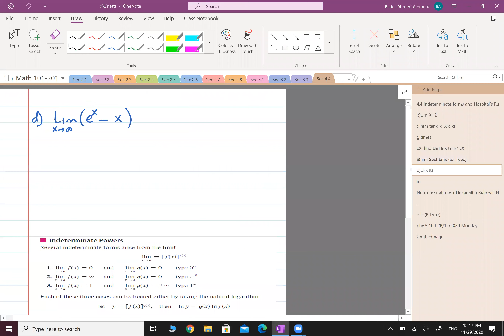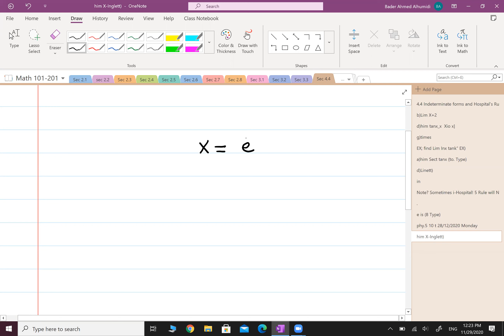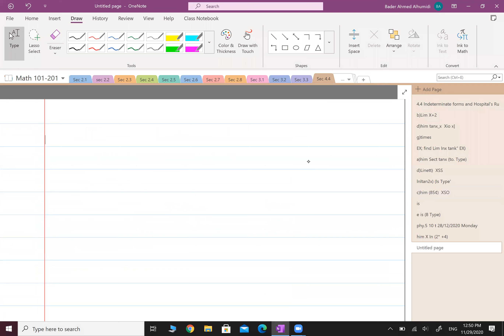Calculus 1 Chapter 4.4 part 2